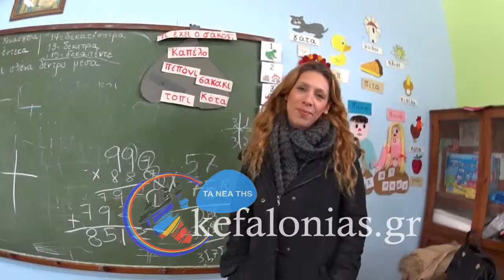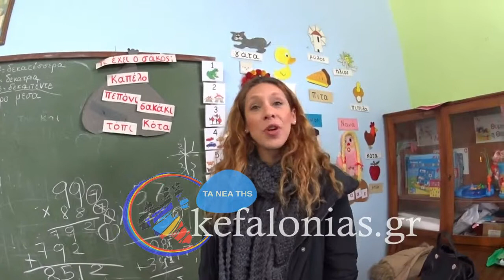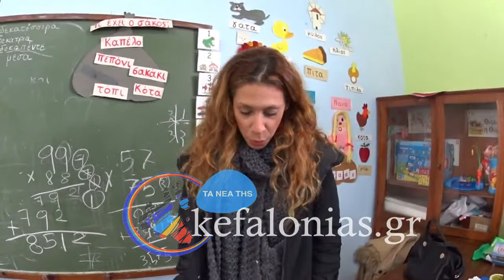Kefalonias.gr - Η Δήμητρα Σπυροπαναγιωτοπούλου από το "Κέντρο της Γης" στα Νέα της Kefalonias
Kefalonias.gr - Η Δήμητρα Σπυροπαναγιώτου από το "Κέντρο της Γης" στα Νέα της Kefalonias.gr 2/12/14Kefalonias.gr - Η Δήμητρα Σπυροπαναγιωτοπούλου από το "Κέντρο της Γης" στα Νέα της Kefalonias.gr 2/12/14